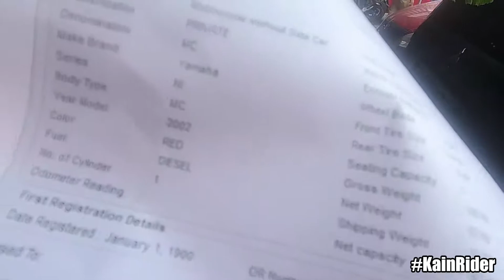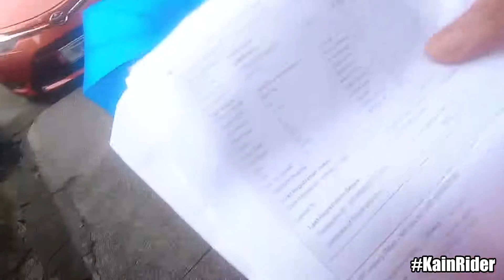Diesel parin motor ko! KainRider EP: 41 (TAGALOG)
Pumunta ako sa LTO San Juan para ipaayos yung OR ko para mag registro pero yun pala papaliparinpa nila ako ng tarlac :(

I-ON NYO YUNG YOUTUBE AUTO GENERATED  SUBTITLES NA ENGLISH - SOBRANG  LAFTRIP MGA BRAD!

If you are still reading up to this point, comment a camera emoj